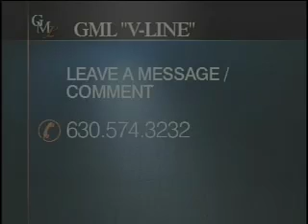Are churches robbing the poor? Pt 3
Garrard McClendon interviews the authors of Seedtime, a book exploring how church goers are manipulated by pastors. Anthony KaDarrell Thigpen and David Austin - authors.